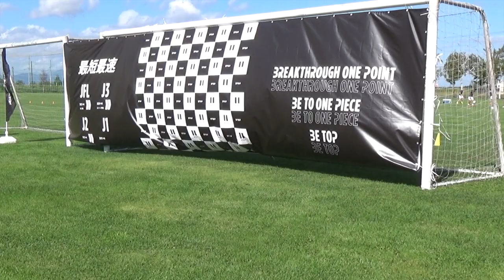【 BTOP 】２０２２北海道サッカーリーグ最終節 ／ ＢＴＯＰサンクくりやま vs 札幌蹴球団 ／ 第１４節 前半ハイライト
ＢＴＯＰはこの最終節を勝利することでリーグ優勝が決まる。必勝の想いで臨む。
リーグ戦の動画は、各試合後１週間位でアップしようと考えていたけど、それが遂にこの年末にまでなってしまいました。なので、2022年シーズンの記録の１つとしてお楽しみ下さい。
この試合の１点目のゴールは上米良選手で、アシストしたのが平岡選手なのだけど、見ていただくと分かりますが、上米良選手がワントラップから軽やかなステップですぐさまシュート放つが、その瞬間、まだゴールに入っていない時点で、平岡選手は「ナイシュー」って言ってます。もう決まるコースも見えていると思われます。いい間合いでいいパス出す人と、素晴らしい動きでシュートを決める人。このレベルの高い２人のシーンがたまりません。

平岡選手についての私の個人的な思い出ですが、北海道在住の私にはやはり 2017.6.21 雨の札幌厚別での 札幌 vs いわき の天皇杯でのプレーが印象的で、いわきの10番上手いな、って思って見てたのを思い出します。確かこの試合は有明放送局で初めて生配信するよって大倉社長が言っていて、その試みというか、それが見たいから、厚別競技場はそんなに遠くないけど、敢えて現地には行かずに家で配信で見てた記憶があります。間違っていたらスミマセン。
いわきFCは当時から僕にとっては、何かワクワクさせるし代表も大倉さんだし、その他いろいろと、いちサッカーファンとして気になる存在でした。

この動画を編集している最中にも、来シーズンへ向けて、選手の移籍情報も発表されたりして、
平岡選手は栃木シティＦＣへ完全移籍と決まりました。あのＪクラブ並みの環境は素晴らしいし、逆に地域リーグにずっと居てはいけないでしょう。また地決で対戦するのが楽しみです。

夏にSSAPの屋上でビデオを撮っていた時、すぐ隣に平岡選手や熊川選手はじめ、その試合に出場してない選手達も観戦してて、その試合について話してる事やプレーについてのツッコミとかが面白くて、ホントはその時のビデオに音声入ってる部分もあるけどほとんどカットしてますけど、すごく楽しかったです。
今シーズンはあの平岡将豪を自分達のチームの選手として応援出来た事がとても嬉しかったです。

30 佐藤 隼
2 熊川 翔　5 按田 頼　11 伊藤 研太　34 川里 光太郎
7 本塚 聖也　13 榎本 滉大　21 轡田 葵左　77  平岡 将豪
16 枝本 雄一郎　22 上米良 柊人

3 石渡 旭　4 満尾 健人　23 岩出 拓也　24 吉行 豊輝
33 宮城 雅史　35 小山田 凌　36 俵藤 雅弥

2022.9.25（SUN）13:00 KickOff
岩見沢市岡山スポーツフィールド
晴れ　気温２３°C　弱い風

■ 非公式 BTOP チャンネル ■
私たちの夢であるＢＴＯＰを熱烈応援するチャンネルです。